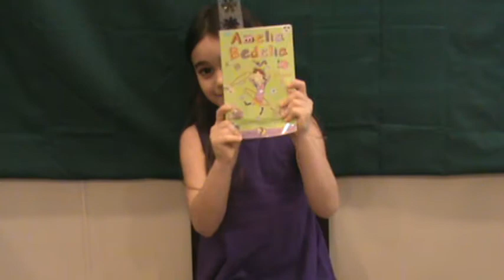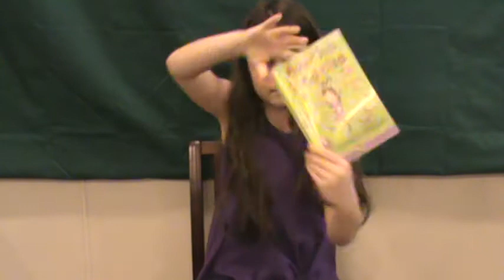Amelia Bedelia Shapes Up, Book #5, Chapter #1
As we get going on Book #5, we encountered fractions.  I came across "sixteenth" and then "puny".  The new words keep coming.